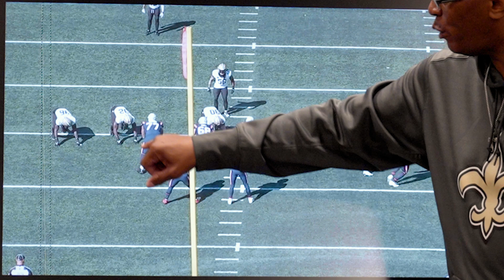Expert Analysis: Saints Tyrann Mathieu's Pick-6 vs. Patriots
New Orleans Saints senior writer John DeShazier breaks down the film on Saints safety Tyrann Mathieu's interception return for a touchdown against the New England Patriots in Week 5 of the 2023 NFL season on this week's edition of Expert Analysis presented by Microsoft Surface.